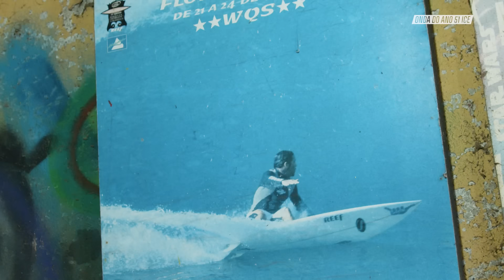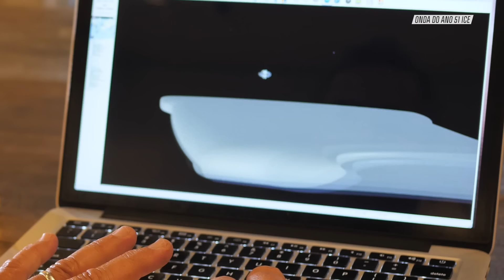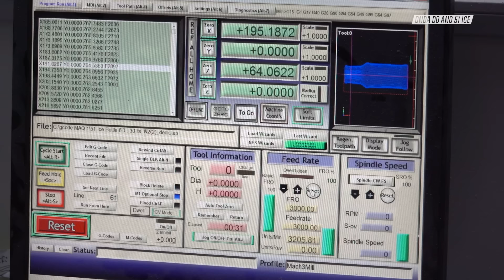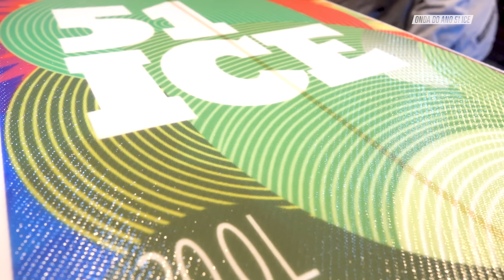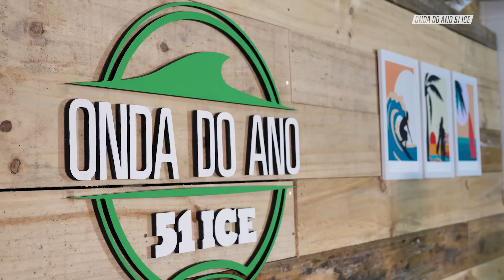Os MELHORES SURFISTAS do mês de Agosto no Brasil | Onda Do Ano 51 Ice | Canal OFF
A 51 Ice e o Canal OFF se juntaram, de novo, em 2022, para oferecer a maior premiação em dinheiro de uma competição de surfe digital no Brasil. Nesse vídeo, confira o terceiro episódio do programa, que mostra as melhores ondas do Brasil, no mês de agosto, e quem levou a melhor do mês no feminino e no masculino!

Foi show de surfe, alguns tubos muito fundos e aéreos insanos. Alta performance dos surfistas inscritos e dos cinegrafistas que registraram. Para concorrer nos próximos meses, você também pode mandar sua onda. É só entrar no site do Canal OFF, conferir as regras e participar!

Beba com moderação. Produto para maiores de 18 anos.

💭 ASSISTA TAMBÉM 💭